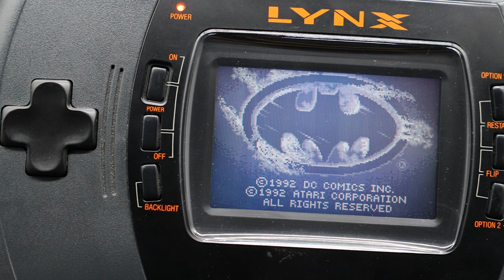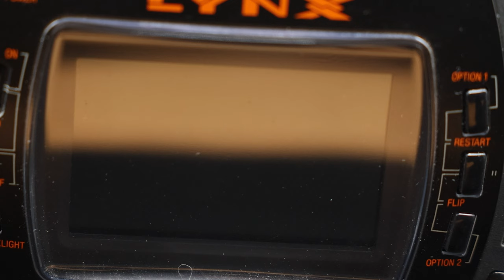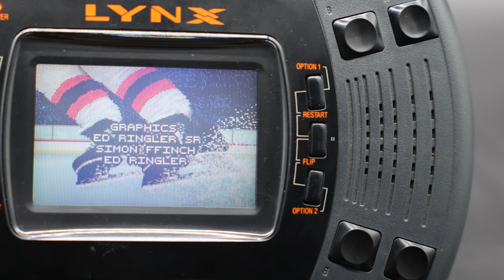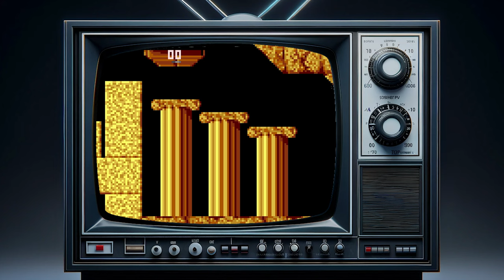Warum der Atari Lynx dem Game Boy weit voraus war!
Kapitel:
00:00 Intro
00:33 Epyx
03:02 Geschichte des Lynx
08:00 Technik und warum er scheiterte
11:48 Die Spiele
19:51 Fazit